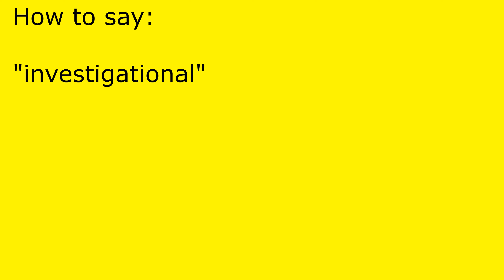How to pronounce investigational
investigational pronunciation.